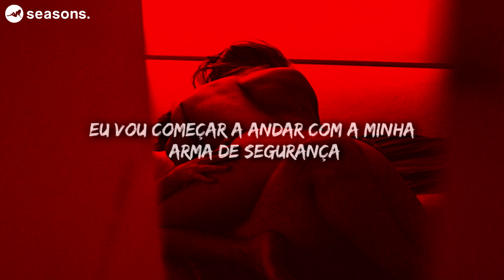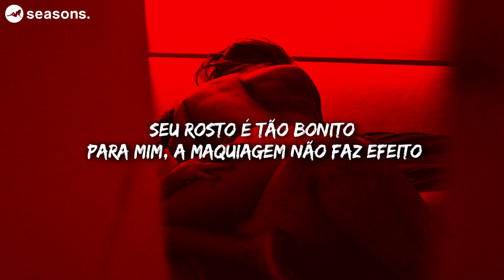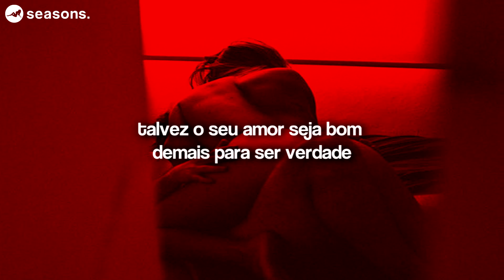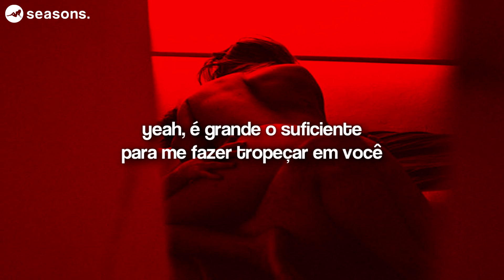jacquees // trip (remix) (slowed + reverb) [tradução]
I gotta ride with my gun on safety
So I don't go shootin' where yo nigga be
Girl you dodging bullets tryna play me (you know it)
Then I'm left to deal with how you made me

Got a whole lot of love, ain't tryna waste it
You got me runnin' around and I never chase it (yeah)
Your face so pretty to me, makeup ain't make it (nah)
Your face so pretty to me, makeup can't make it

But I think that I'm done trippin', I'm trip-trippin' (woah, woah, right)
I've been sippin', that's how I control (woah, right, right, woah)
This feelin', you keep givin' (woah, right, yeah)
And I keep on hittin' it, you know (woah)
I could be the perfect young nigga for ya (alright)
Baby girl, your love got me trippin' on you (alright)
You know my love is big enough, got you trippin' on me (what)
Yeah it's big enough got you trippin' on me
Trip, trippin' on me
My bad, it's your bad, for you trippin' on me (trippin' on me, yeah, what, right)
My bad, it's your bad, for you trippin' on me (trippin' on me)

Girl, it ain't cool how you be playin' (what, right, yeah)
And I don't dig how you keep me waitin' (talk to 'em, Jacquees)
Your feelin's switch up too much, girl it's confusing
'Cause you tell me we're friends, then the next time your friend with her "N"
I done put in work, fucked up, came back again (what, right)
I jumped in the booth, I don't need a pad or a pen to say how I feel
I can't keep bottlin' it in, I'm addicted to you
Your love, I gotta get

Got a whole lot of love, ain't tryna waste it (woah)
You got me runnin' around and I never chase it (shit feel good)
Your face so pretty to me, makeup ain't make it (Ella Mai)
Your face so pretty to me, makeup can't make it (right)

But I think that I'm done trippin', I'm trip-trippin' (what)
I've been sippin', that's how I control (alright)
This feelin', you keep givin' (right)
And I keep on hittin' it, you know (what, what)
I could be the perfect young nigga for ya (right, right, well alright)
Baby girl, your love got me trippin' on you (on you)
You know my love is big enough, got you trippin' on me (yeah, alright)

Shoutout Ella Mai
Ooh, Jacquees sing (no cap)
Jacquees sing